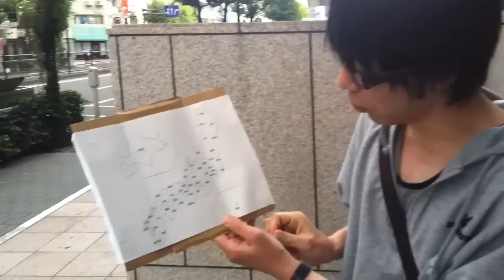ダーツの旅 〜『tubbing』（2012.9）より〜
シアターキューブリック・大沼優記が昨年行ったワンマンステージ、『tubbing』の中で行った企画"ダーツの旅"の冒頭をご紹介します。